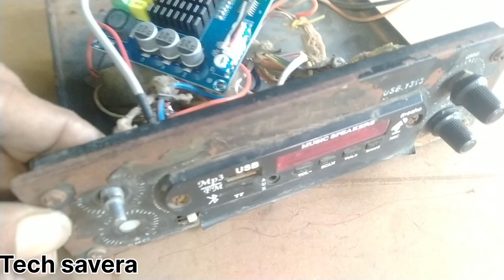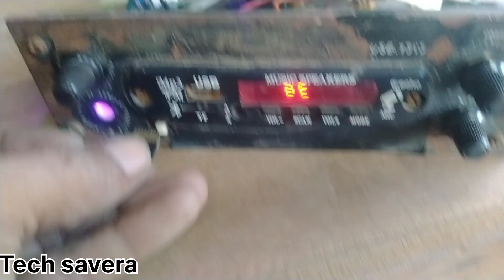TPA3116d2 2x120w dual channel stereo DC 12-26 v Class D board stereo audio amplifier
Sansui TV repairing TCL TV repairing BPL TV repairing sharp TV repairing Philips TV repairing to ego TV repairing